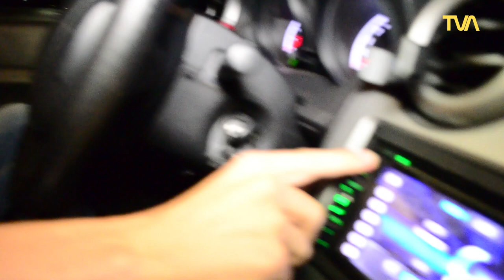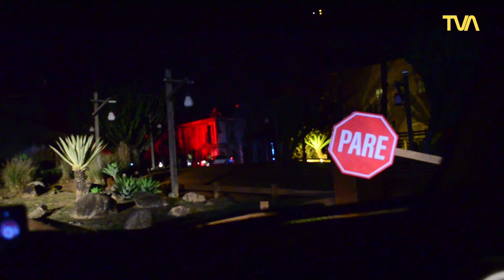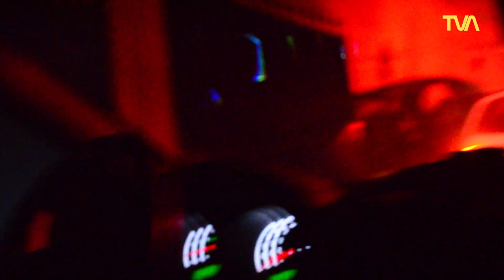Estivemos na pré-estreia do "Horror Drive Tour" no Hopi Hari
Galerinha, a nossa equipe esteve na pré-estreia do "Horror Drive Tour" no parque Hopi Hari. Este ano a Hora do Horror esta um pouco diferente, agora ao invés dos túneis o trajeto é todo feito dentro do carro devido a pandemia da COVID-19.

Esta bem legal e temos certeza que você vai gostar, se você já foi deixe o seu comentário e nos diga o que achou.

Aperte bem os cintos, coloque suas máscaras de proteção e boa diversão.